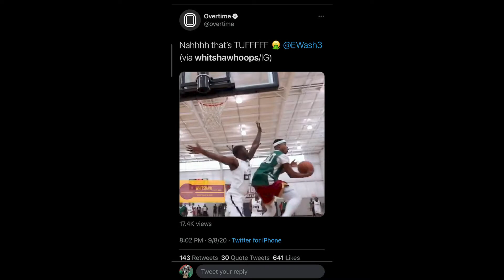Professional Guard Eric Washington Interview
We speak with Eric Washington about what it takes to be a professional basketball player, going viral, and more.